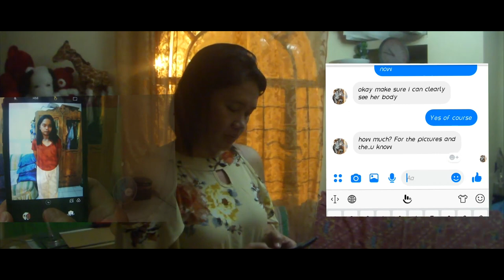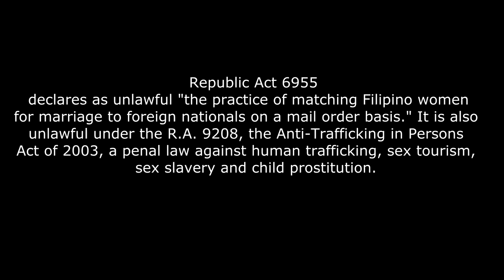Human Trafficking Short Film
A note to all who watched
This is just for grades, no ''serious taking'' needed. It's been a long time since I updated this channel. We've got a lil bit busy those past times..

CHECK OUT FOR THE PART 2 OF THIS VIDEO. IT'S BEEN AND STILL DIDN'T UPLOADED THE PART 2 SO CHECK IT OUT.

Thank you so much for watching the video, please do leave a like, comment down below if you think what's more needed to improve for our future uploads and I really do appreciate your subscription.